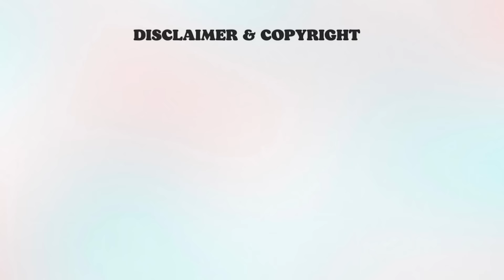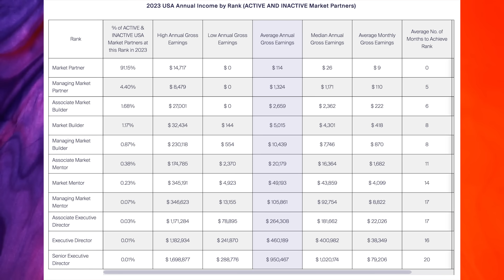DEBUNKING A SCAMMER